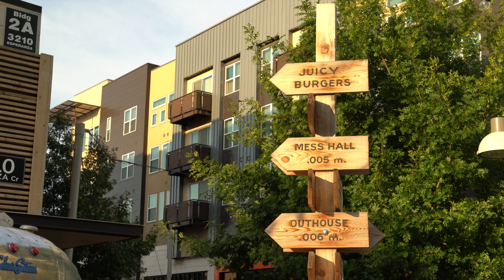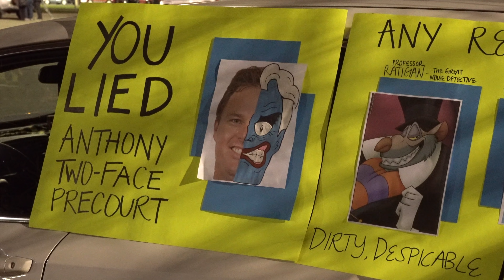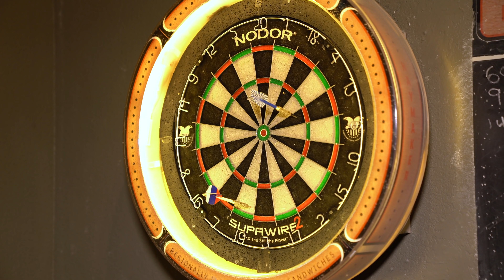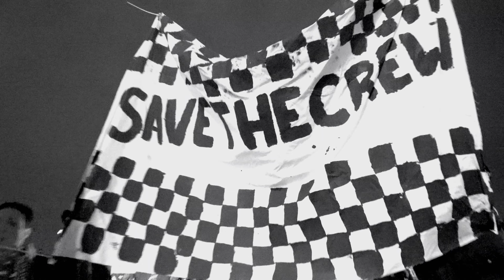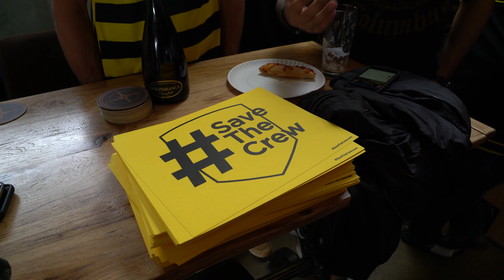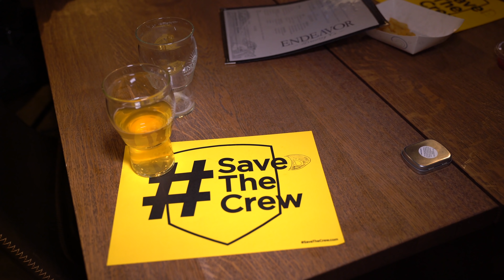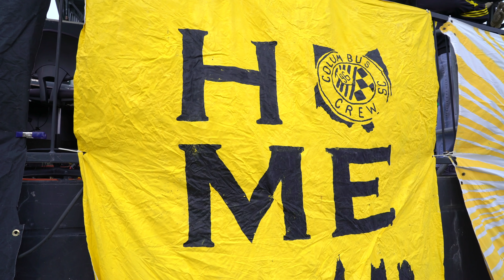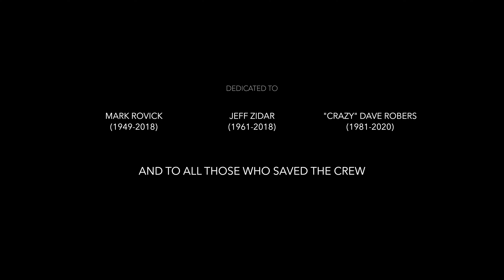The Battle For Columbus | Save The Crew | Episode 3 of 3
August 2018, 10 months on from ‘the tweet’, supporters and opponents gather on the floor of the Austin City council for arguably the biggest away game in Columbus’ Crew history.

The final episode of this remarkable story has more twists than a Taratino film. Attorney Generals, lawsuits, new ownership, and a fanbase who continued to remind the world ‘we ain’t going nowhere’.

A sporting tale of two cities is about to reach the most dramatic of conclusions.

All money from this project will be donated to the Columbus Community.
A huge thank you to the incredible Sean Kelly (@virtualstatman) who Produced and Directed this story from start to finish: